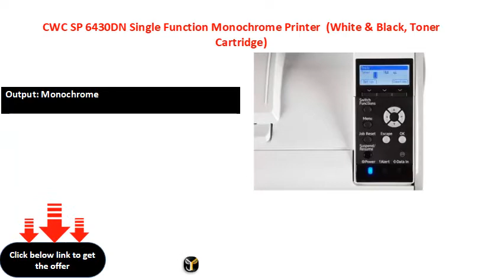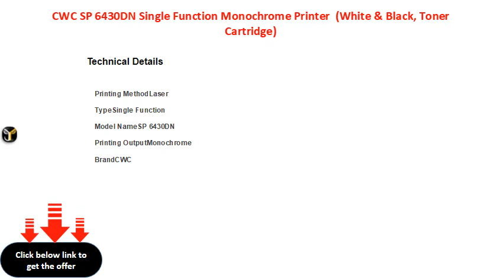CWC SP 6430DN Single Function Monochrome Printer White & Black, Toner Cartridge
Laser
Output: Monochrome
USB, Ethernet | USB